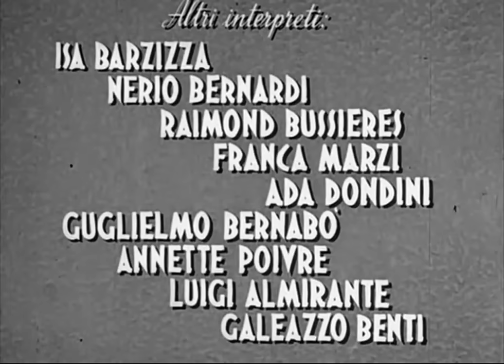I due orfanelli | Commedia | Film completo in italiano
Regia: Mario Mattoli
Sceneggiatura: Agenore Incrocci, Mario Mattoli, Jean-Jacques Rastier
Star: Totò, Carlo Campanini, Isa Barzizza
(1947)

Nella Francia del XIX secolo, gli orfani di mezza età Gasparre e Battista, guardiani di un orfanotrofio, scoprono da un indovino che uno di loro è il figlio del Boia di Parigi e l'altro è il figlio di un conte. Ma è solo un loro sogno.